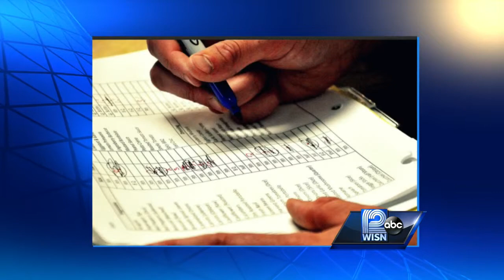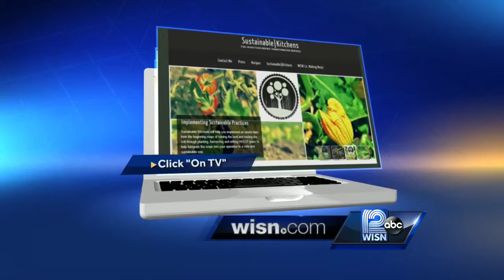Sustainable Kitchens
Chef Justin Johnson of Sustainable Kitchens stops by to talk about the program.